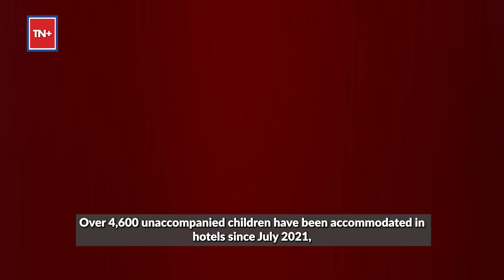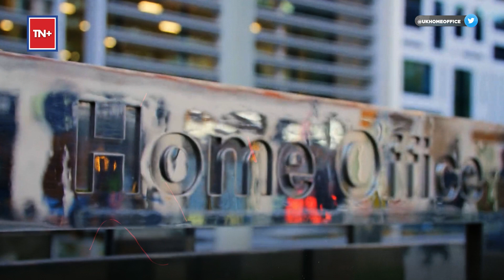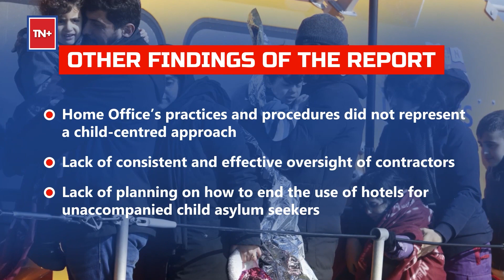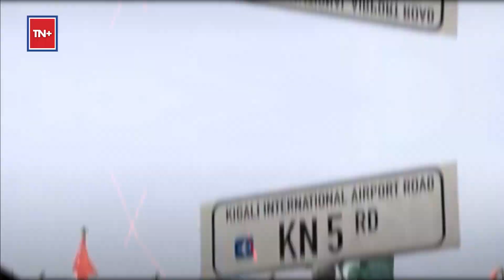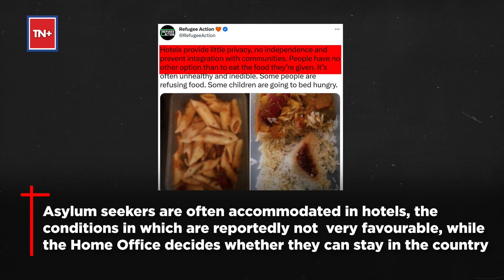Two Hundred Refugee Kids Missing From UK ‘Specialist Hotels’, Sunak Busy Pitching ‘Rwanda Plan’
As many as 200 asylum-seeking children, mostly Albanian boys, have gone missing from hotels that they were housed in by the British government since 2021. Of the 200 unaccompanied children, who were placed in hotels due to an alleged strain on the country’s asylum accommodation system, at least 13 are under the age of 16 and one is a girl. British Immigration Minister Robert Jenrick made the admission in parliament on Jan. 24, amid calls for an investigation into the matter. The government’s admission follows a probe by The Observer in which a whistle-blower from a Home Office hotel said that children were being abducted off the street and forced into cars. This has raised fears that the children may have fallen into the hands of traffickers. What did PM Rishi Sunak say? Why are activists saying that this was a disaster waiting to happen? Watch for details.